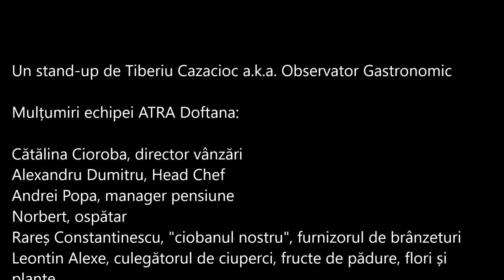Grădina ATRA Doftana pe mâna Head Chef Alexandru Dumitru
Curentul farm-to-table este în teste și în România. Nu este un re-început ci o continuare la ATRA Doftana. Head Chef Alexandru Dumitru folosește pentru preparatele sale, resursele locale, de la producători, crescători, culegători locali. Facebook @ATRA @Alexandru Dumitru. Instagram @ATRAdoftana @alexandru_dumi